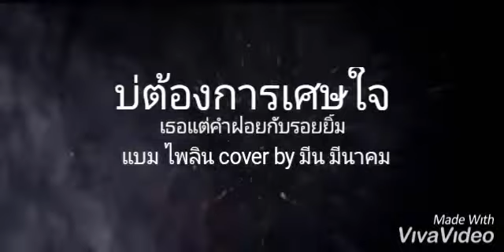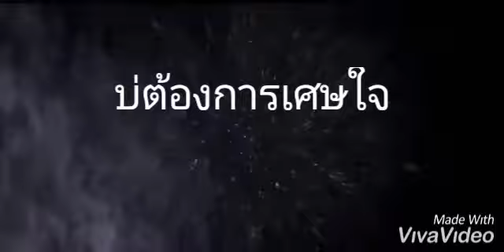บ่ต้องการเศษใจ(เหลือแต่หอยกับรอยยิ้ม) - แบม ไพลิน cover meenAkOM